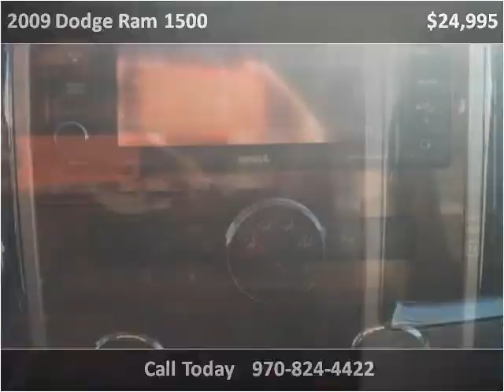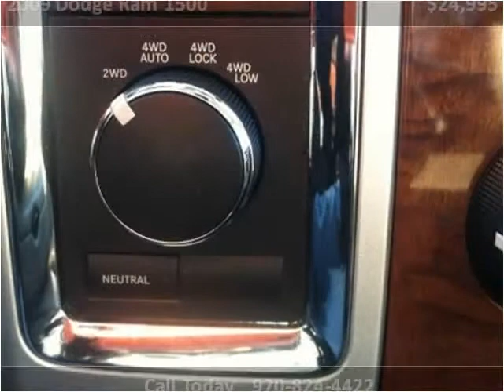2009 Dodge Ram 1500 Used Cars Craig CO